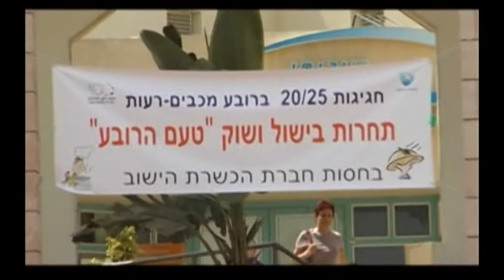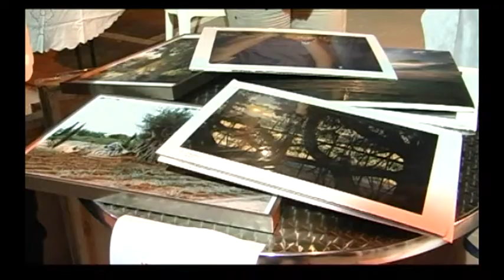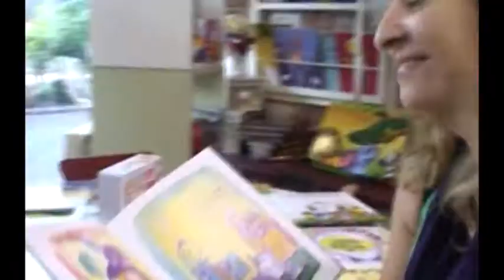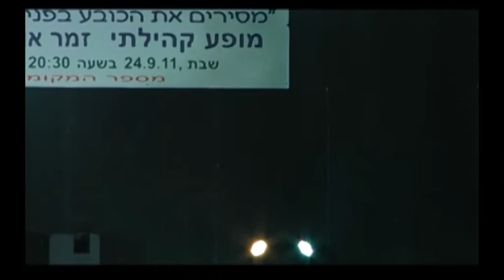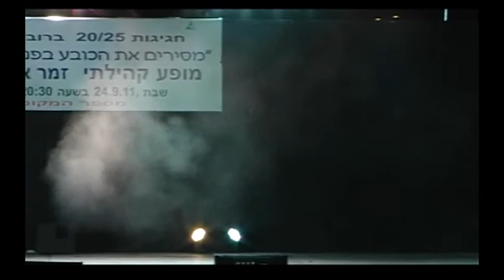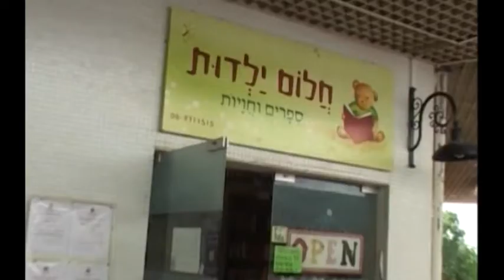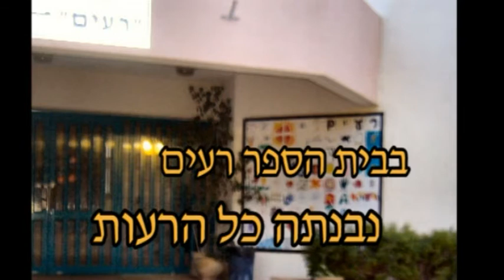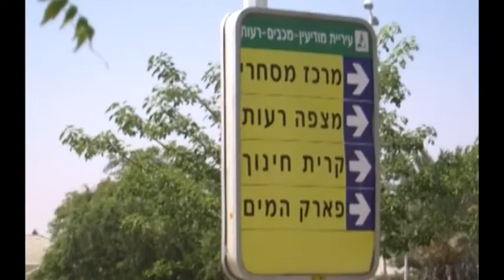עשרים וחמש שנה למכבים ועשרים שנה לרעות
ארוע :25 שנה למכבים ו-20 שנה לרעות
אלון שמידט:מנהל תחום תרבות בעיריית מודיעין
עידו דגני במאי
המרכז למחול בניהול איילה וצביקה
המרכז לאקרובטיקה בניהול ענבל מאיו,
חבורת הזמר "קו התפר" בניצוחה של יעל גרמן,